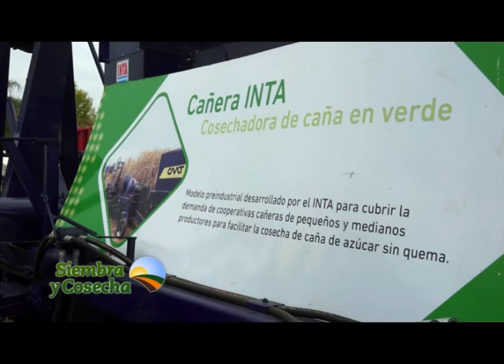SIEMBRA Y COSECHA TV: Funcionamiento de la cosechadora INTA Cañera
La cosechadora INTA Cañera es una maquina desarrollada por INTA Reconquista y construida por el consorcio metalmecanico de Tucumán que servirá para solucionar los problemas de cosecha de los pequeños productores de nuestra provincia.